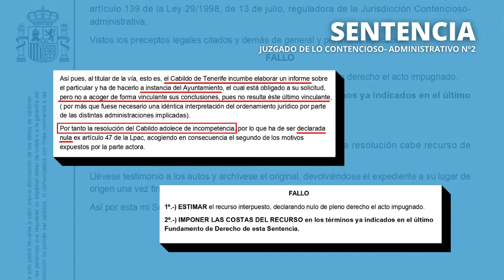Rueda de prensa | Ayuntamiento Los Realejos | Sentencia judicial por el muro de La Montaña